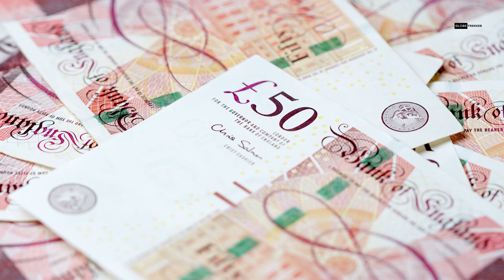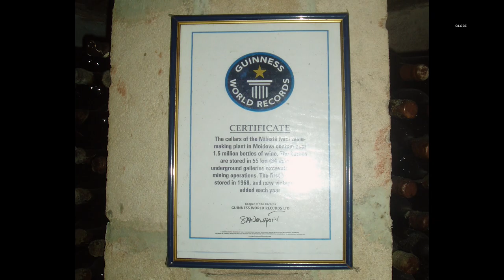15 Mind-Blowing Country World Records That Most People Don’t Know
Welcome to our video on “15 Mind-Blowing Country World Records That Most People Don’t Know”. In this video, we're delving into the world of fascinating country records that will leave you astonished. From obscure facts to unbelievable achievements, we've curated a list of 15 mind-blowing country world records that most people don't know. Join us on this journey around the globe as we explore the extraordinary and unexpected.